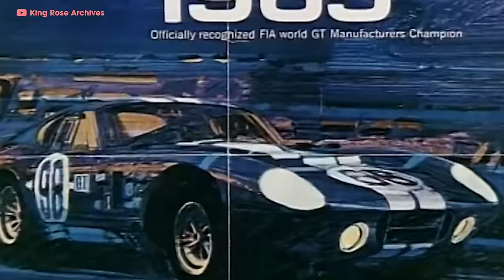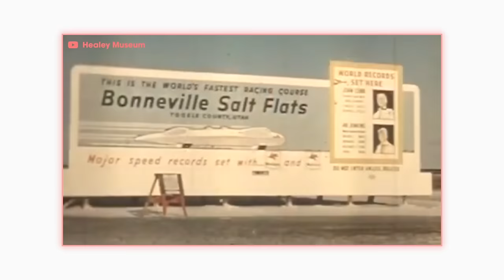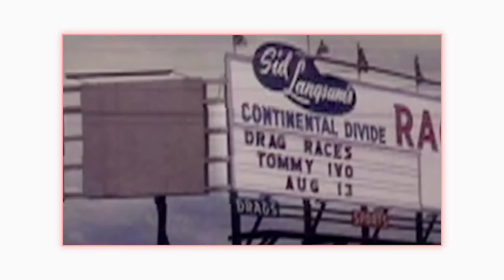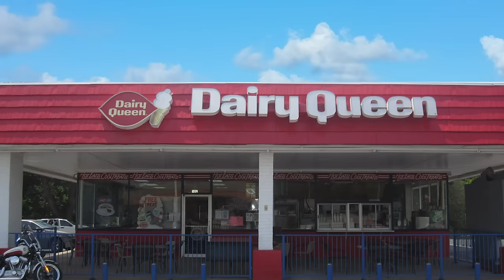SHELBY - Everything You Need to Know | Up to Speed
Thank You SO MUCH for supporting us, from everyone at Donut! It means everything to us, we couldn’t do what we do without you!

Come say Hi at our party!

Carroll Shelby is responsible for some of the most legendary race cars in the world: The Cobra, The Daytona Coupe, The GT350, just to name few. But before he built cars, he was driving; and before that, he was just a kid from the middle of nowhere. How did a boy named Carroll become an Icon? Join James as he explores the incredible (and inspiring) story of Carroll Shelby.